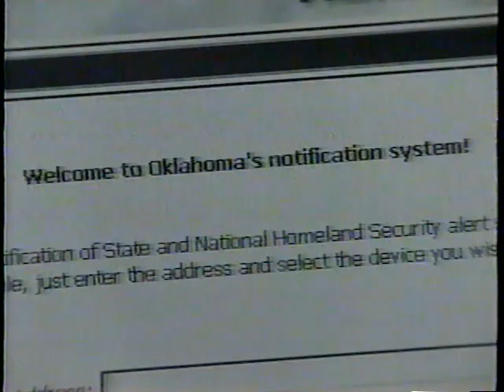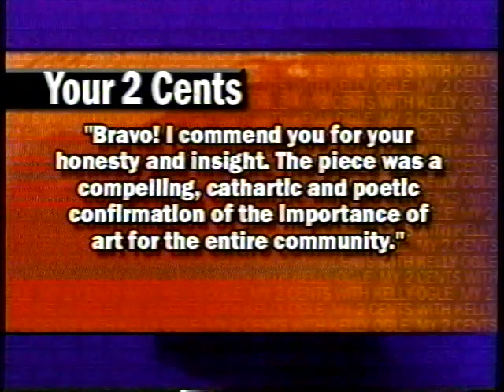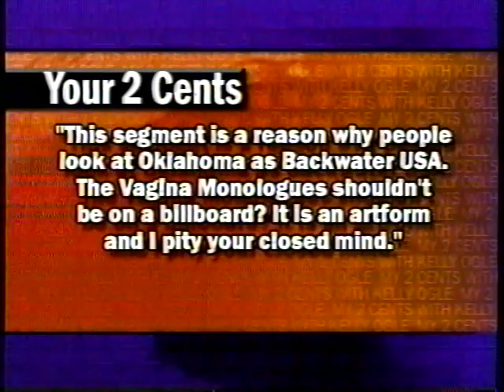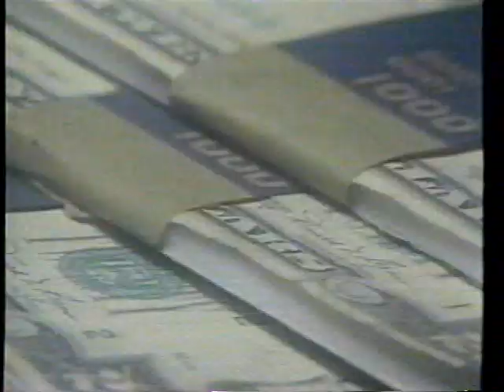News 9 Clips and Stuff: 2002-03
These aired on KWTV in Oklahoma City on February 13th, 2003 and April 24th, 2002.

1. CSI Bumper
2. News 9 Promo
3. Sears
4. The Life of David Gale
5. Mazda 6
6. On the Next CSI
7. CSI End Credits/Late Show with David Letterman Promo/News 9 Promo
8. News 9 at 10 Intro (Sorry for the Gary England tracking)
9. Samuel Gordon Jewelers (And no, that's not a glitch, that's just the sound in the ad. Commercials starting here are from the 24th)
10. Carl's Jr./Spider-Man
11. Bob Howard Auto (This guy's voice is ingrained in my mind)
12. My (and Your) 2 Cents with Kelly Ogle ("I pity your closed mind!")
13. Toyota
14. Evans Furniture
15. Petsmart
16. David Stanley Dodge (PICK! YOUR! PAYMENT!)
17. Kohl's
18. Smicklas Chevrolet (The fever's getting HOT!)
19. News 9 Sports
20. Awkward Banter (I tell ya what! LOL at Gary missing his cue)